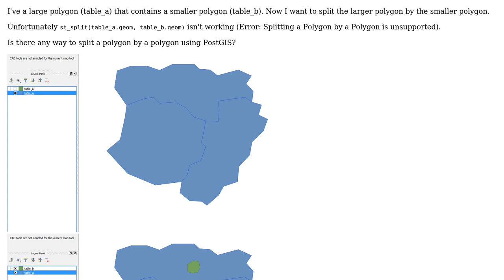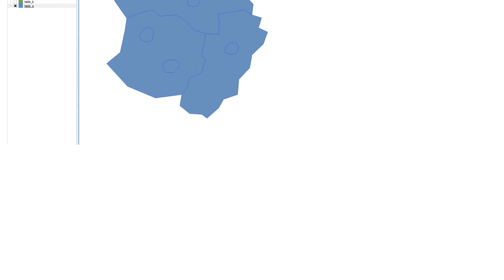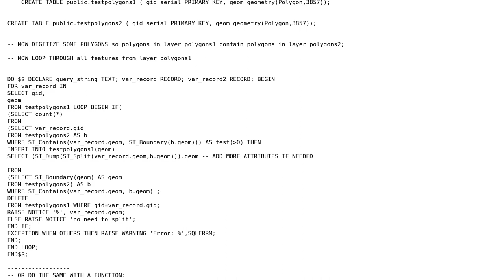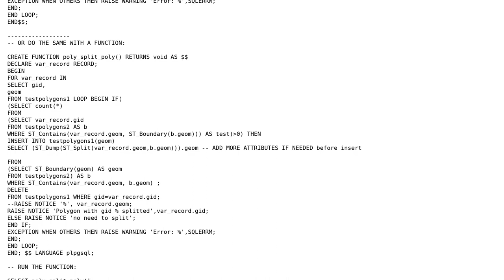GIS: How to split a polygon by a polygon using PostGIS? (3 Solutions!!)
GIS: How to split a polygon by a polygon using PostGIS?

With thanks & praise to God, and with thanks to the many people who have made this project possible! | Content (except music & images) licensed under CC BY-SA | Music | Images & others | With thanks to user Thomas B user Lunar Sea user dbaston and the Stack Exchange Network Trademarks are property of their respective owners. You are responsible for your own actions.